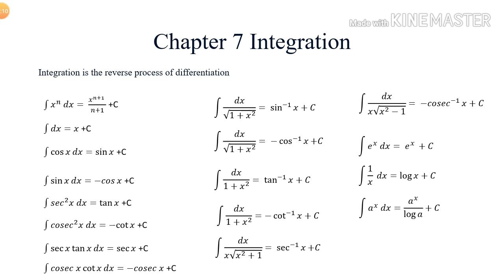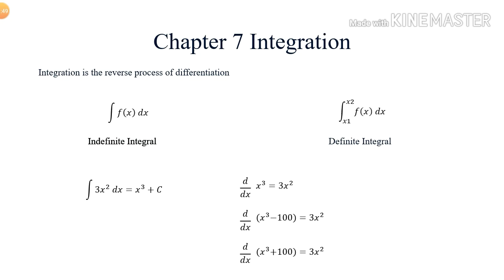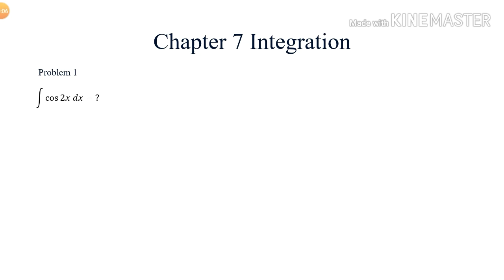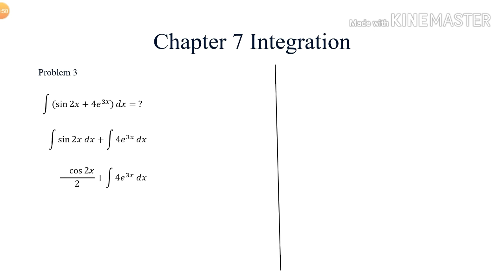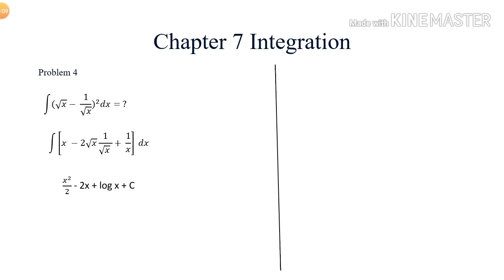Plus Two Maths Chapter 7 Integration - Malayalam - Part 1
Plus Two Maths Chapter 7 Integration- Indefinite Integration